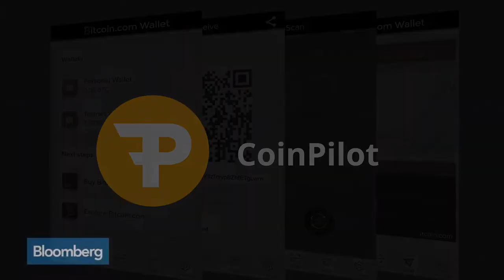Bloomberg: Bitcoin Interview with CITI Bank CEO, Michael Corbat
Follow CoinPilot on Twitter